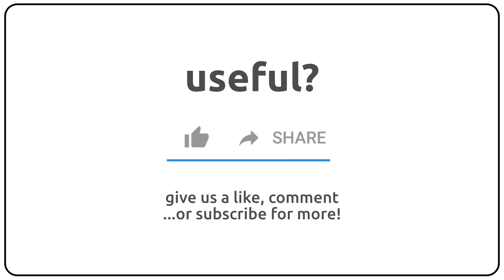How to pronounce annerre in english?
How to pronunce annerre in english
How to pronunce annerre in american accent 🇺🇸?
How to pronunce annerre in british accent 🇬🇧?
How to pronunce annerre in australian accent 🇦🇺?

Como se dice annerre en ingles?
Como se pronuncia annerre en ingles?